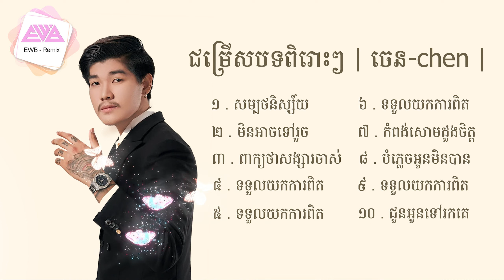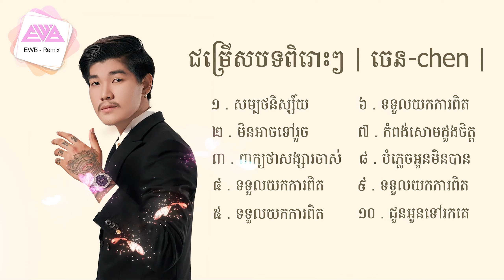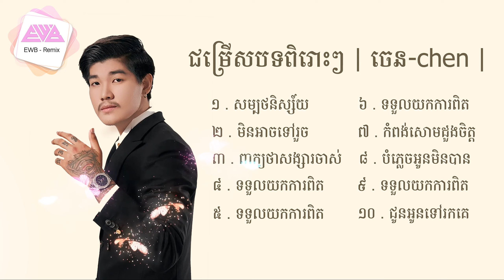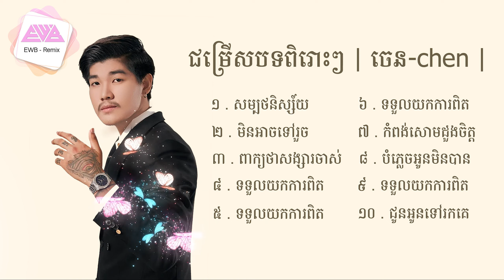ជម្រើសបទពិរោះៗ ចេន chen សម្បថនិស្ស័យ